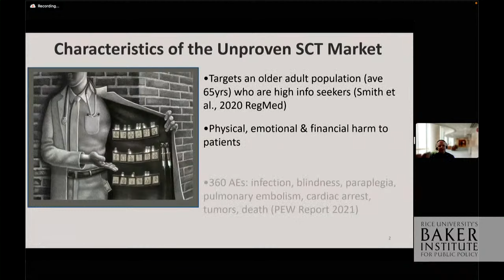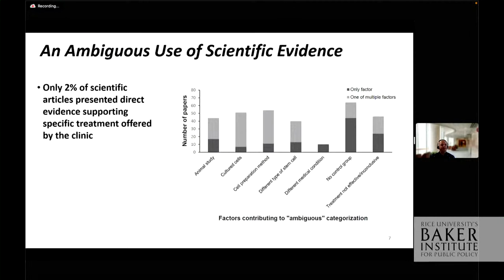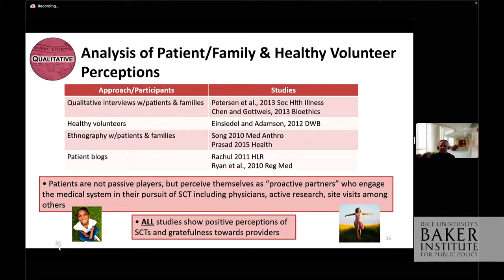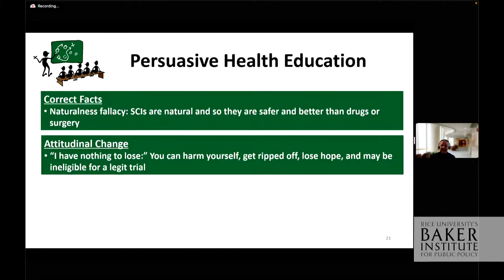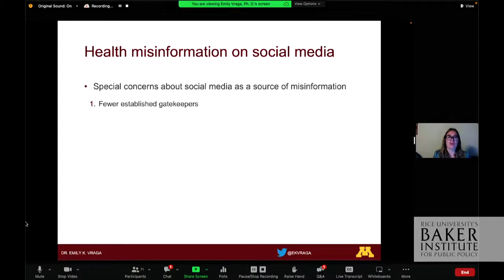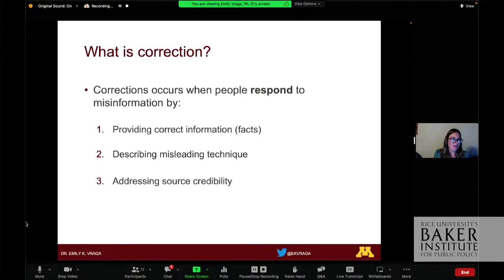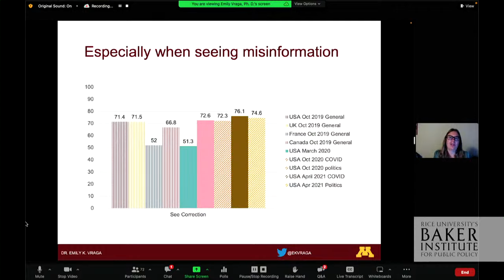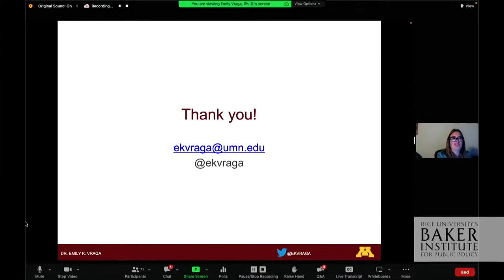Regenerative Medicine: Highlighting and Correcting Misinformation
Advances in biomedical research are often hailed for their potential in treating a variety of human conditions, but many of the exciting discoveries in regenerative medicine are still far from delivering much-anticipated medical therapies. Today, interventions using stem cells — a key component in many regenerative processes — have only proven to be effective in a very limited set of cases.

Still, stem cells have been widely marketed to the public for their regenerative properties and their promise for revolutionizing medicine, often with claims that far exceed the interventions’ known benefits. Such procedures are largely ineffective, at best; in the worst cases, patients exposed to interventions employing dubious methodology and lacking oversight have faced severe health complications.

At this event, a panel of experts from various disciplines discussed the clinical and promotional landscape of stem cell-based interventions. The panelists shared studies on misinformation perpetuated by less reputable providers, ways of correcting misinformation, and resources and multi-sectoral policy approaches to help lead patients to more informed decision-making.

WELCOME SPEAKER
Kirstin R.W. Matthews, Ph.D.
Fellow in Science and Technology Policy, Baker Institute

INTRODUCTION & MODERATOR
Emerson Perin, M.D., Ph.D.
Director, Center for Clinical Research; Director, Stem Cell Center; and Medical Director, Texas Heart Institute

PANELISTS
Zubin Master, Ph.D.
Nonresident Scholar, Baker Institute; Associate Professor of Biomedical Ethics, Biomedical Ethics Research Program and Center for Regenerative Medicine, Mayo Clinic

Emily Vraga, Ph.D.
Don and Carole Larson Professor in Health Communication, Hubbard School of Journalism and Mass Communication, University of Minnesota

ABOUT THE BAKER INSTITUTE
The Baker Institute is a nonpartisan public policy institute at Rice University. Ranked the No. 1 university-based think tank in the world, its mission is to bridge the world of ideas and the world of action.